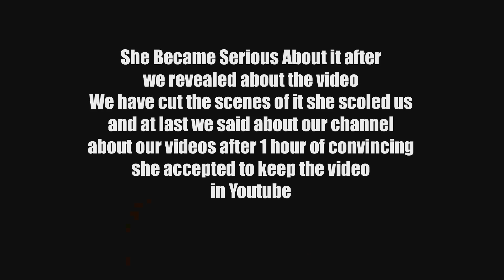నాకు రెండో పెళ్లి Parents Serious అయ్యారు | Extreme Dare On Parents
this is vinaykuyya 2nd channel